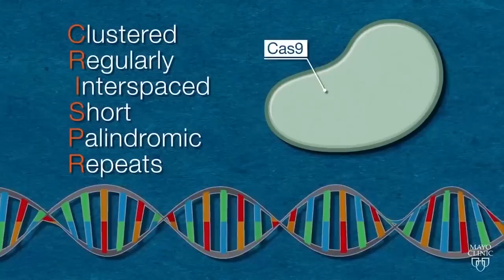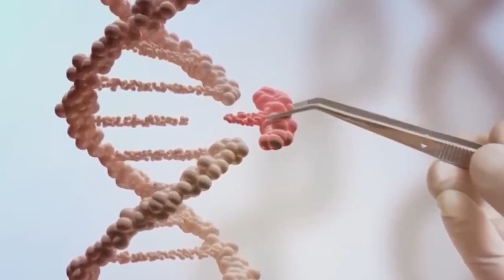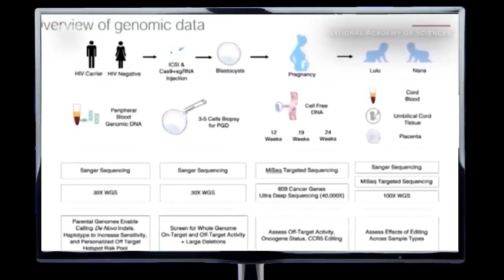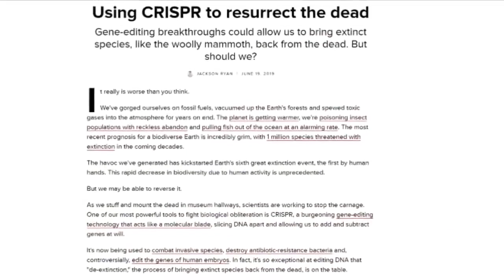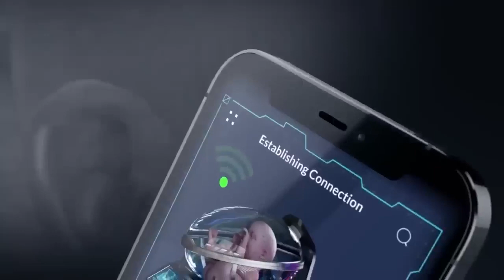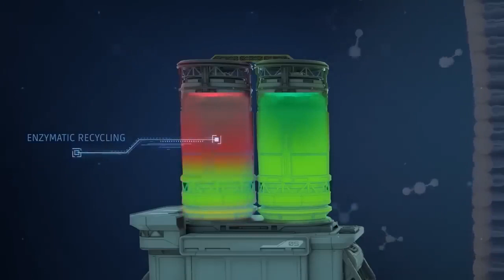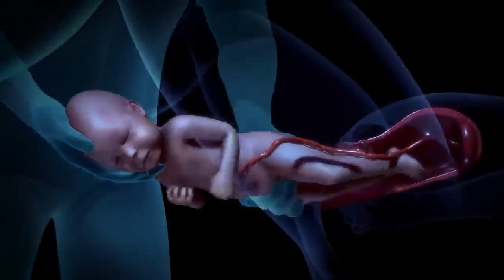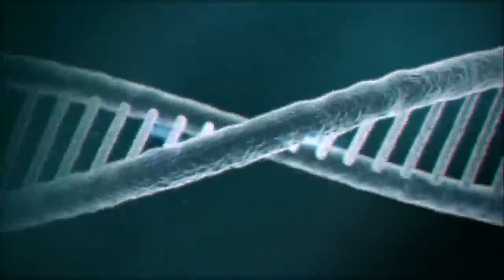Genetic Engineering & Transhumanism - ROBERT SEPEHR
🍁 PURE BLOOD ♓
Pantheistic White Nationalist
Boycott Israel & China
FUCK ORGANIZED RELIGION
& FUCK GOVERNMENT

pro42o on all social media & platforms
Find banned content that wont be uploaded on youtube below.
Willow connects you to all of my accounts https://